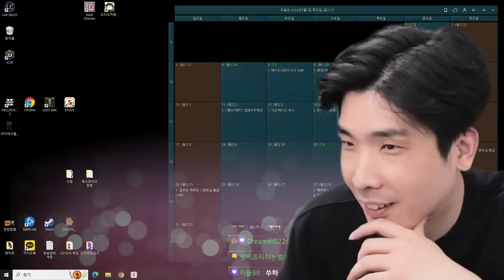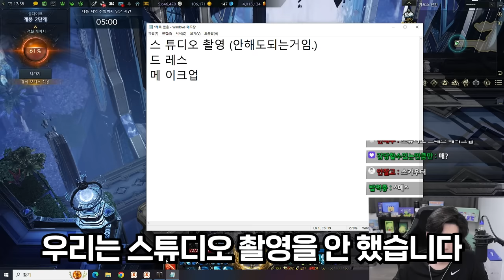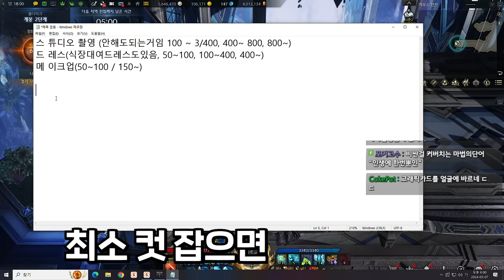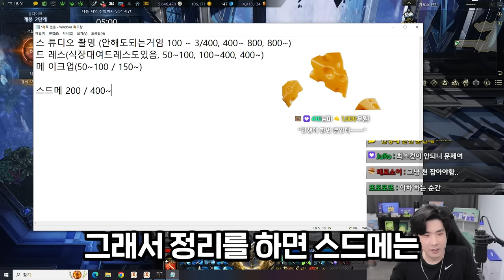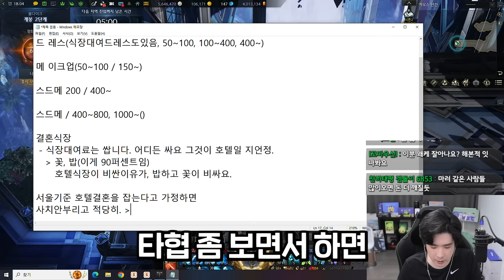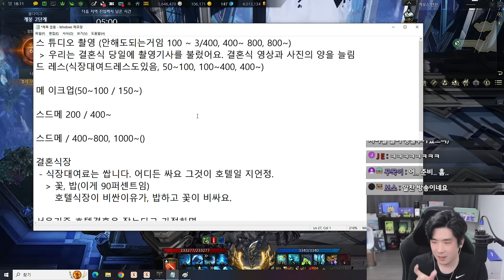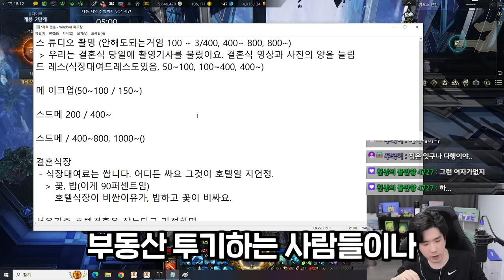축의금으로 에스더 간 유부남이 말하는 요즘 결혼식 비용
▶편집
  - 혜빵님